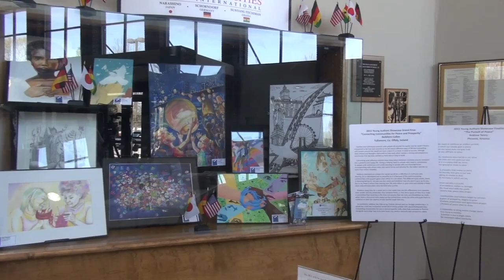Sakura Art Showcase